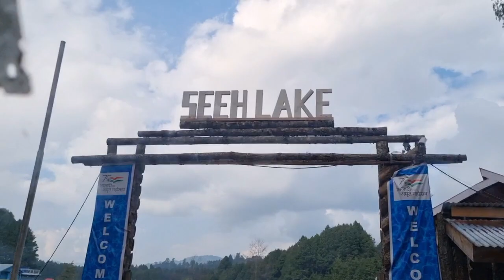Ziro’s famous tourist attractions familytrip northeastindia Arunachal Pradesh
Ziro Valley, Arunachal Pradesh is one of the best destinations in North-East India to go for amazing holiday tour with your family, friends etc.

Song Title; Aao Chalein
Composer ; Taba Chake
Artist; Taba Chake
Director; Taba Chake
From humans for humans